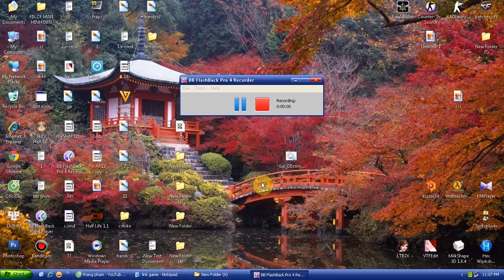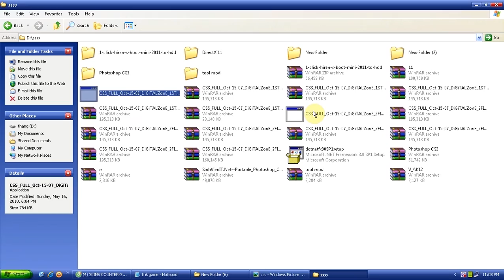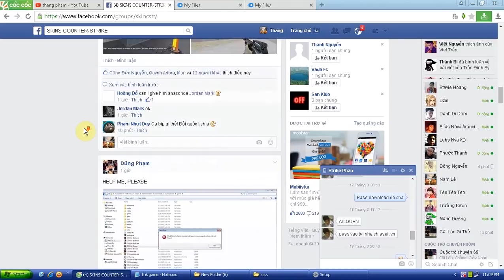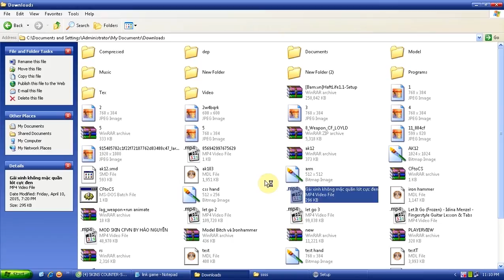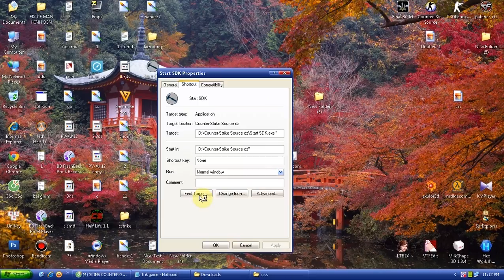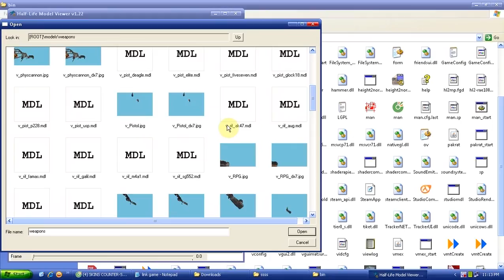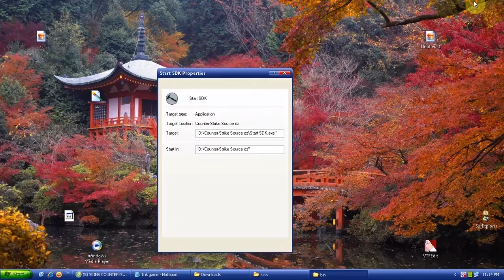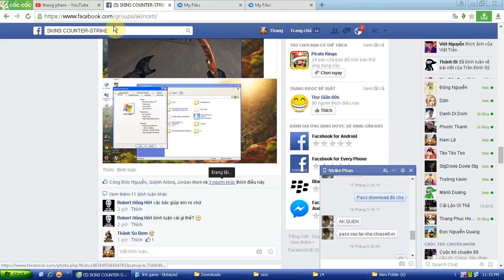[CS:S] MOD phần 1 -cài đặt bộ tools để mod CS:S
ae phải nhớ down game mà mình đưa nhé ko là hư game tự chịu
phải có netframework 2.0 trở lên nhé ko là ko dùng dx vtfeditor đâu